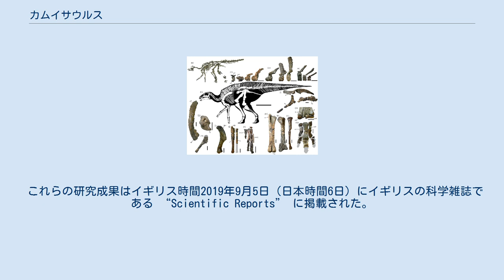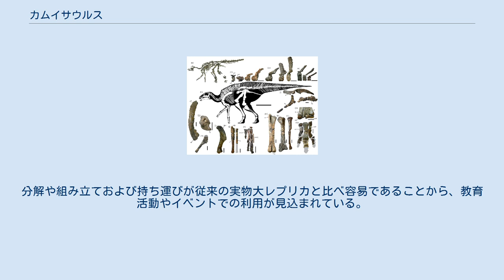カムイサウルス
カムイサウルス（英: Kamuysaurus）は、日本の北海道むかわ町穂別地区の白亜紀後期のかつては海だった地層で発見されたハドロサウルス科ハドロサウルス亜科エドモントサウルス族の恐竜である。
発掘された化石自体は「むかわ竜」（むかわりゅう）の名で親しまれていた。
 むかわ竜の化石は、穂別町（当時）在住の堀田良幸によって2003年4月9日に発見された。
堀田は、地元では化石愛好家として知られ、年に数十回の化石採集を趣味としていた。
堀田が散歩の一環で沢沿いを歩いていた時、崖の上に化石のようなものを見つけた。
この沢はアンモナイトなどが発掘されることで知られており、堀田自身は当初は大きなワニのものだろうと思っていた。
堀田の狙う化石が脊椎動物ではなくアンモナイトであったことと、若干変わった化石であったことから、堀田は穂別博物館の櫻井和彦館長に連絡して見つけた化石を博物館に寄贈した。
 現場を見た櫻井は、周囲に似たような化石が複数あることを確認したが、地層が海成層であったことと、化石を覆う団塊が6つに割れた面からしか形状を確認できなかったことから、発掘した化石を首長竜の尾椎骨と誤認した。
首長竜の標本は博物館に大量に収蔵されていたことから、余分な岩石や泥を取り除くクリーニング作業は後回しにされ、収蔵庫に仕舞ってしまった。
この化石は、結局7年もの間収蔵庫に仕舞われたままであった。
 状況が一変するのは、東京学芸大学所属の佐藤たまき准教授が、この化石のクリーニング作業を行ってからだった。
佐藤は首長竜の専門家で、恐竜に比べると人気が乏しく収蔵庫に死蔵している可能性の高い首長竜の化石を求めて全国の博物館を回っていた。
2010年に十数年ぶりの穂別博物館を訪れた佐藤は、それまでの期間に所蔵された全首長竜化石資料の予察的調査を行った。
その中の一つには堀田氏と櫻井館長が発掘した化石が含まれており、佐藤の目からはクリーニング前の外見は「珍しい種類の首長竜」に見えるもので見える。
実際にクリーニングをしてみると、この化石は首長竜ではなく恐竜の骨の特徴を持つことが判明し、佐藤は2011年8月にこの化石が恐竜の化石である可能性を指摘した。
 櫻井はその指摘を受け、9月6日に北海道大学総合博物館の小林快次准教授に鑑定を依頼した。
送付の写真を見た小林は一目で恐竜化石と判断し、化石の現物を見て恐竜のものであると断言した。
このとき小林は団塊に覆われていない他の骨もあると考えた。
さらに発掘された地層は当時波の影響を受けないほど水深の深い場所であったこともあり、全身骨格が埋蔵している可能性が高いとすら考えられた。
実際に2012年5月には尻尾の続きが化石として残存していることが確認された。
また、2011年11月頃には小林はこの恐竜がハドロサウルス科であると同定していたが、2003年発掘の化石に確認されている椎体の後方の関節面の背面側に存在する突起がが他のハドロサウルス科恐竜と比べて顕著であったことから、新種の可能性も考えられた。
 小林に説得されたむかわ町は総額6000万円の予算を付けて3年計画の本格的な発掘事業を開始した。
発掘作業は第1次（2013年9月から同年10月）と第2次（2014年9月）に分けられ、小林を筆頭に、北海道大学の学生と北海道大学総合博物館のボランティアら、穂別博物館の学芸員ら等によって行われた。
第1次発掘では、1.2メートルの右大腿骨を含む、後肢と尾椎骨の大部分が、第2次発掘では頭骨の一部や100本の歯が発掘された。
この2回の発掘で掘り出された岩石付きの化石は重量6トンにも及んだ。
 地層が脆弱であったことや垂直に近い崖が存在したことから、発掘は困難であった。
化石から遠い部分の崖は重機で削り取られ、化石に近づくにつれて削岩機、ハンマーとタガネ、アイスピック、デンタルピックと次々に小型の道具が使用された。
大きな溝に作業者が入り込んで発掘する形となり、足元に蓄積する土砂の除去作業や脆い化石の石膏による保護作業が発生したことも手伝い、発掘作業は順調には進行しなかった。
また、崖の地表近くは風化して化石と同様の茶色を呈しており、地層と化石の区別が困難であった。
ただし第2次発掘では事前工事で崖が下がって作業スペースが広がり投入できる人員が増えたこと、より巨大な石膏ジャケットを製作できるようになったこと、地層が風化していない暗灰色を示し化石との区別が容易になったこ...